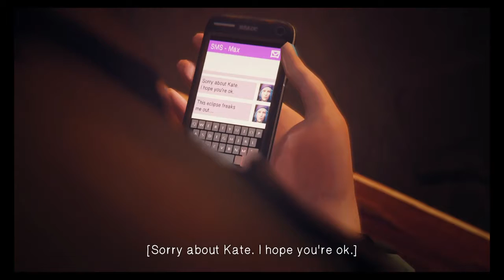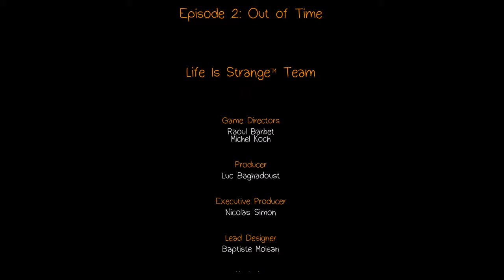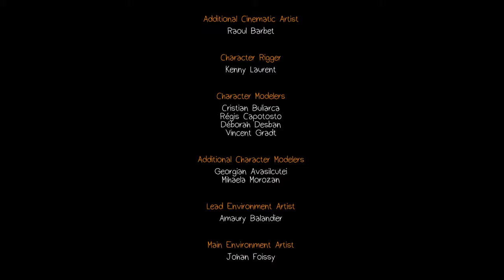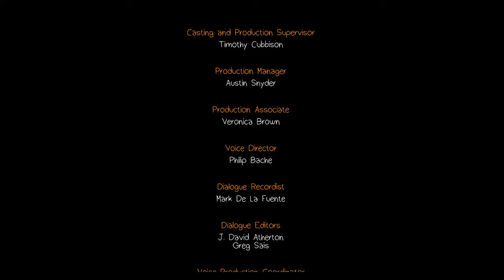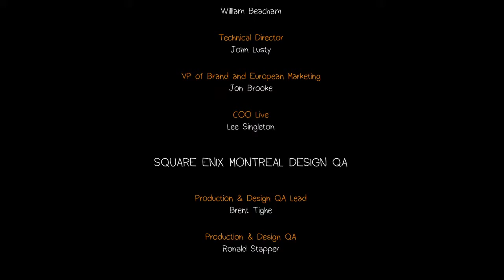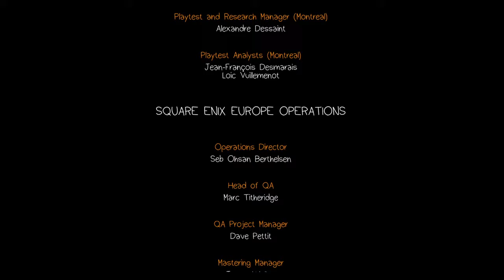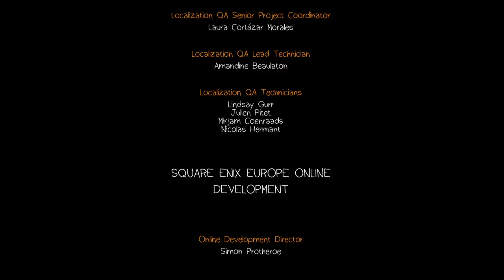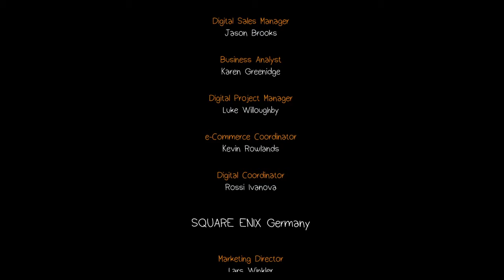Life is strange #08 Episode 2 (Part 5)